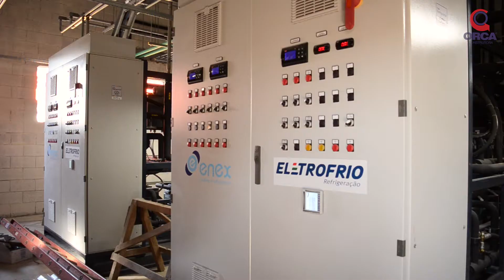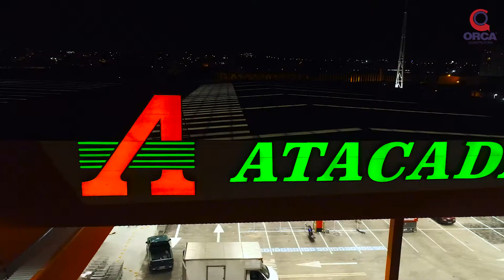TIME LAPSE ORCA - ATACADÃO SANTO ANDRÉ - SP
Video Time Lapse da Obra do Atacadão Santo André realizada pela Construtora ORCA Engenharia.